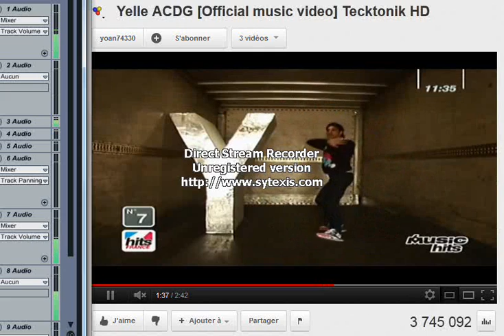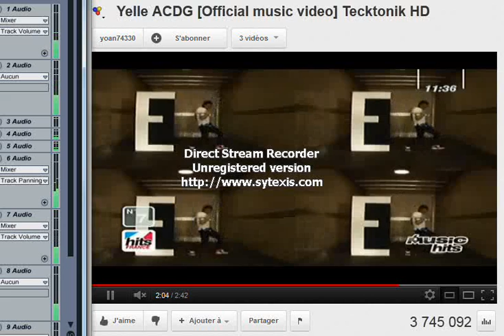Tecktonikabouche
Clip : À cause des garçons de Yelle